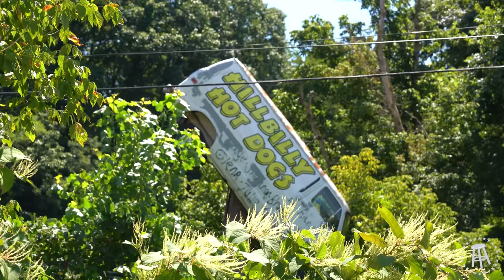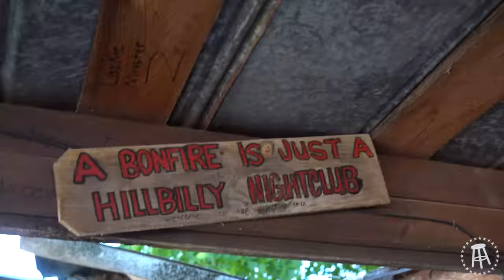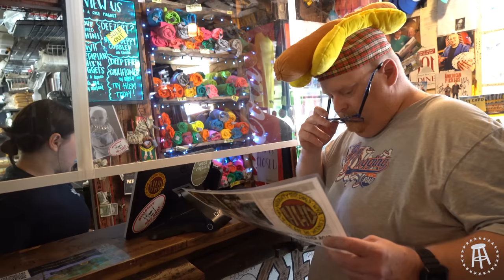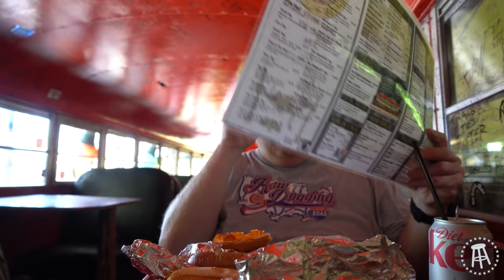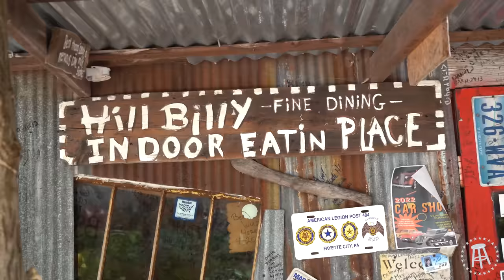Raw Dogging at Hillbilly Hot Dogs in West Virginia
Raw Dogging in West Virginia

Raw Dogging on the Road

Video shot by MCW Midgets

Buy the Road Dog Shirt